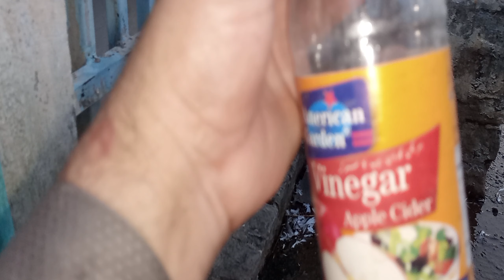pigon ko magic water Apple Vinegar dany ka tareqa/pigeon cear kabutar ki bemari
kabootar ko magic water Apple Vinegar dany ka tareqa/pigeon cear kabutar ki bemari